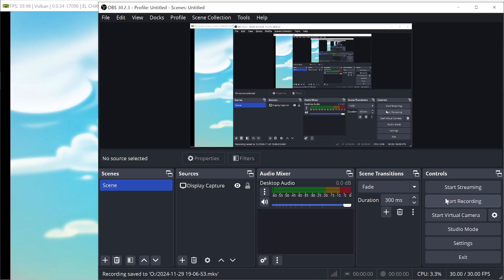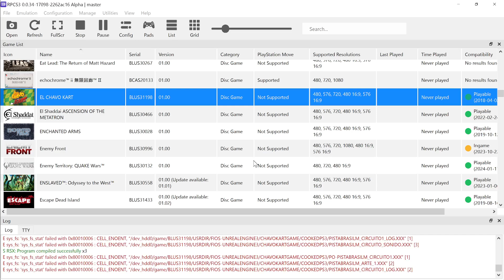El Chavo Kart (PS3) First Session - Preview Of Playthrough (RPCS 3 Emulator,Upscaled)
Very easy but runs well on the PS3 emulator. On track for a 1CC completion.